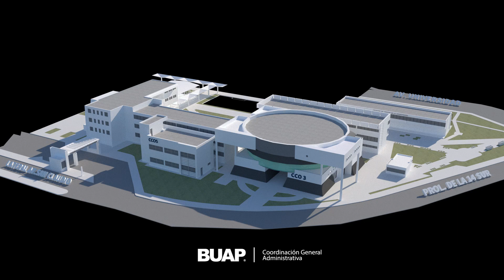FACULTAD DE CIENCIAS DE LA COMPUTACIÓN BUAP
RECORRIDO VIRTUAL DE LA FACULTAD DE CIENCIAS DE LA COMPUTACIÓN BUAP